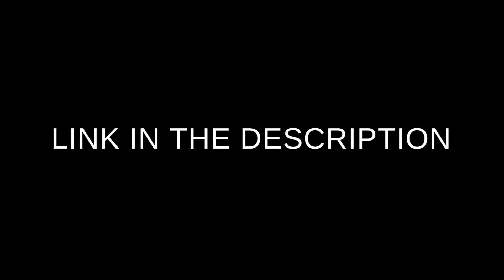GDANSK PACK for HELIX and HELIX NATIVE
Preset pack for the entire Live in Gdansk concert.
Every song has its own snapshots for rhythm and lead tone

Included with the pack you will receive a "user manual" that explains everything you need to know to use it correctly.

Available for Helix Floor and Helix Native

Gear used:
*Fender Player Stratocaster
*Harley Benton Slider II
*Line 6 Helix floor

Recorded via USB directly from the Helix